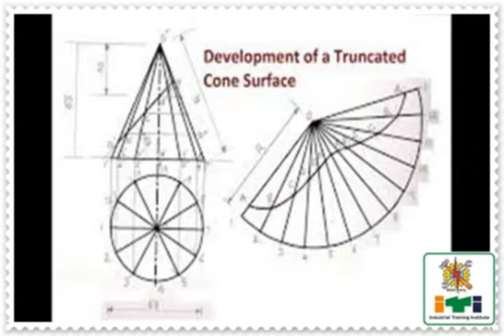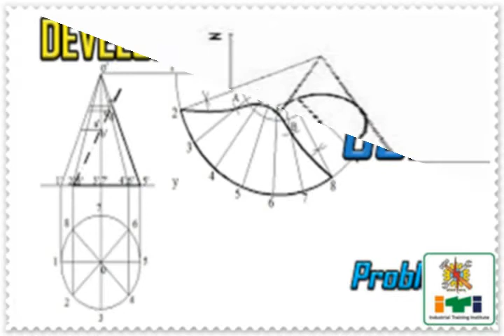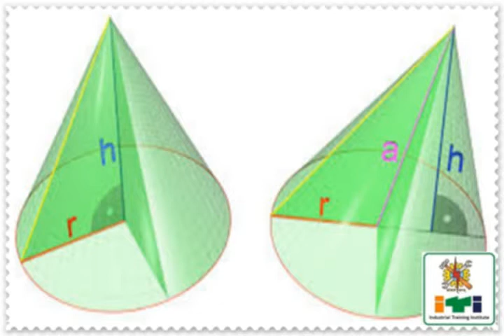cone in engineering drawing